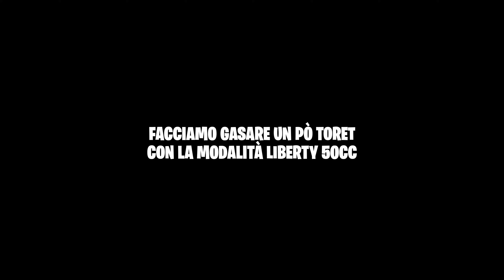TUONO 660 SI IMPENNA A 200 KM/H ? CVDGAN EP 20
CLICCA su questo link per avere fantastici OMAGGI
INSTA360 X3

QUI INVECE TROVATE TUTTI I PRODOTTI CHE USO COME: GUANTI,TELECAMERE ED ACCESSORI VARI